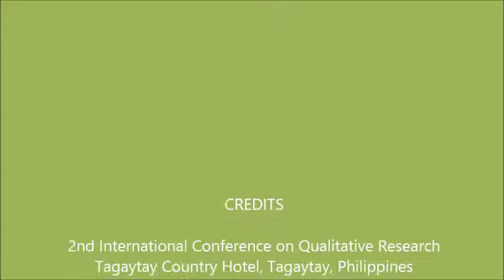Bracketing in Qualitative Research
Gladstone, R. K. (2017). Exploring the depths of ‘Bracketing’ in Qualitative Research_A Theoretical Study. Paper presented at the 2nd International Conference on Qualitative Research, Tagaytay Country Hotel, Tagaytay, Philippines from 25-27, 2017